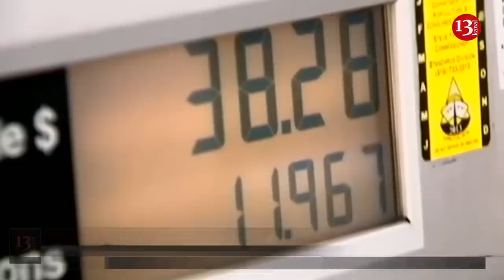"Ay qardaş düz qərar vermirsiz, milləti məhv etməyin"; "İşlənmiş maskalar yuyulub yenidən satılır"